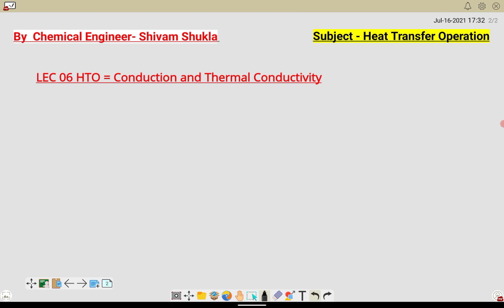LEC 06 HTO = Conduction and Thermal Conductivity..paid class contact @ 9897997874